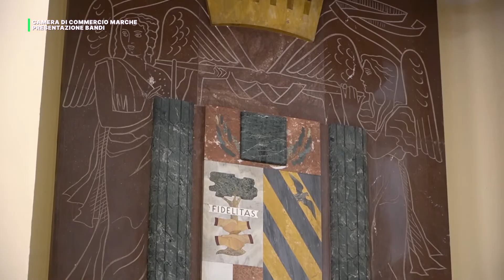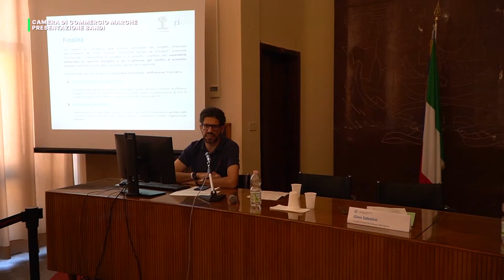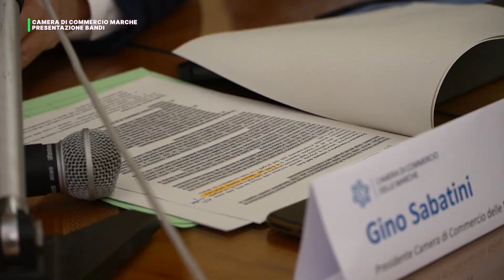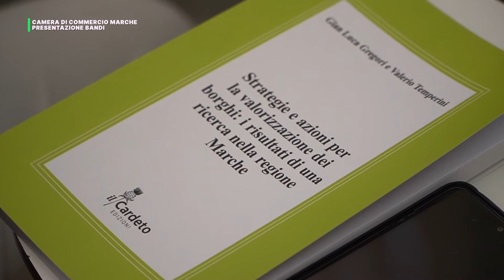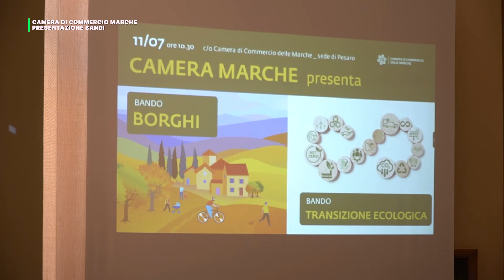CAMERA DI COMMERCIO DELLE MARCHE: PROMOZIONE DI 2 BANDI LEGATI AL TERRITORIO REGIONALE